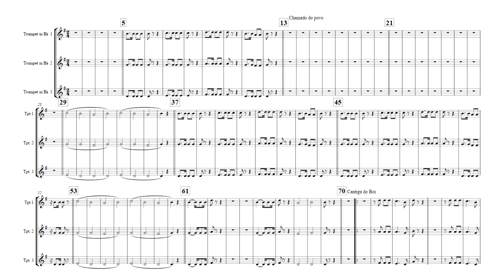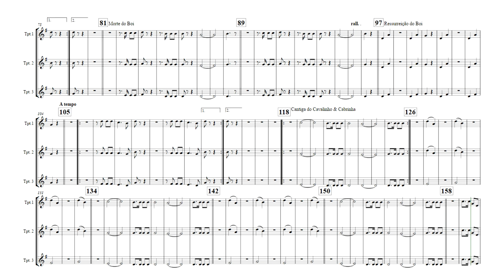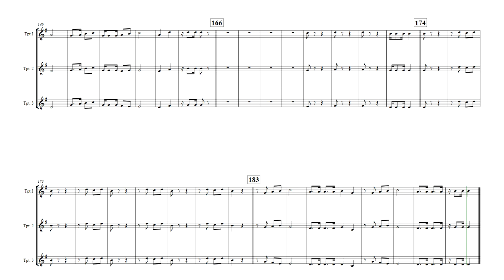Trompete I, II & III - Chamado do Povo, Cantiga do Boi,Cavalino&Cabrinha Suite Boi de Mamão - OSMEP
OSMEP - ORQUESTRA SINFONICA DA REDE DE ENSINO DE PALHOÇA
PROFº LEANDRO BASTOS